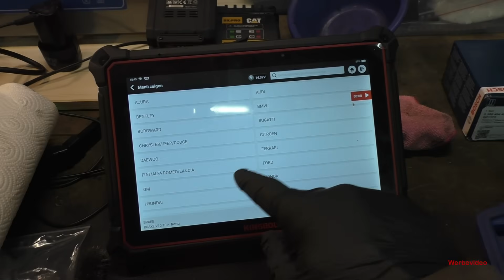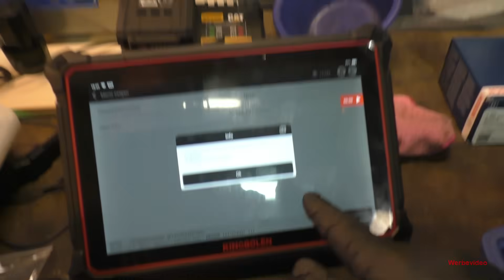Megane 3 / Scenic - Bremse hinten wechseln - mit elektrische Parkbremse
Tester aus dem Video:
Kingbolen K10
Hallo zusammen,
Stand 07/2023